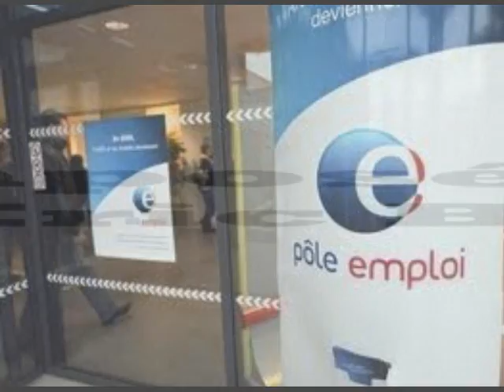Human power...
Une compo sur Korg m50 et Korg Radias  en espérant que vous apprécierez !
Amitiés à tous !
Eric